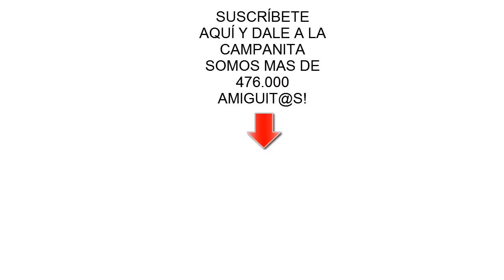Mis gatitos bebés Luna y Estrella y la fiesta en la piscina jugando con una alberca / Funny cats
Las gatitas bebés Luna y Estrella hacen una fiesta en la piscina con una alberca de bolas de colores y juguetes para niños además van en coche y se dan su primer baño en el agua. Mis gatitos divertidos se lo pasan genial